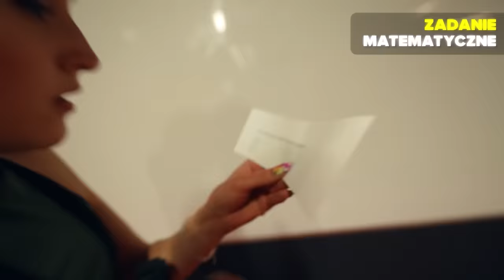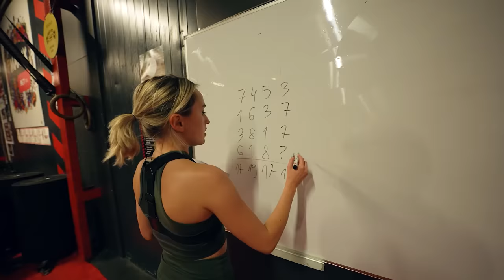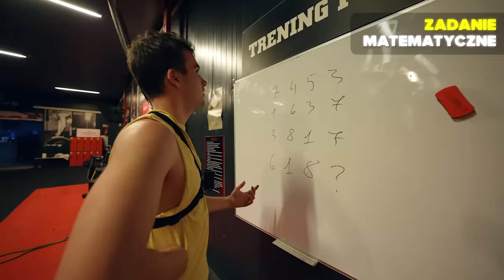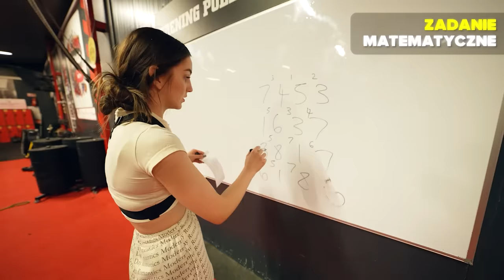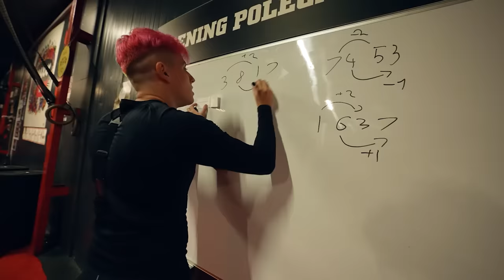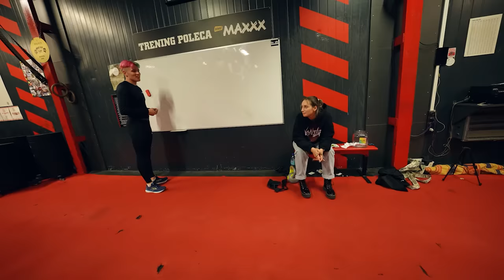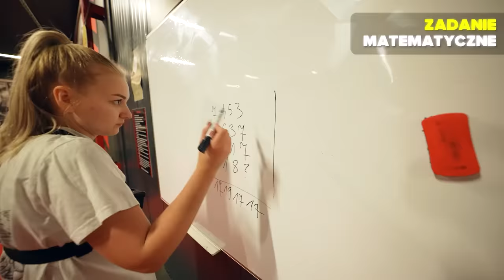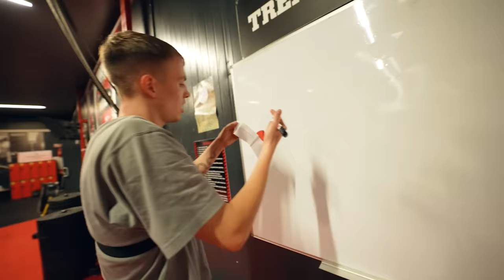WIELKI WYŚCIG NA SIŁOWNI O 1000 ZŁ!!!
Do 2.10 możecie wziąć udział w konkursie, w którym do wygrania jest 15 paczek, w których znajdzie się: limitowana bluza BeActive i 1 rok karnetu BeActive za free

Od 26.09 do 17.10 trwa największa promocja 3+3, czyli płacisz za 3 miesiące, a 3 dostajesz gratis

Kolejny film już jutro 17:00!